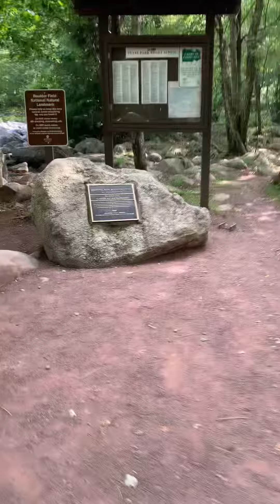Hickory Run Boulder Field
Welcome to Boulder Field Hickory Run State Park. Now for this particular location, you won’t be able to get much running in but the view is amazing.

Here’s a history lesson on this location:

20,000 years ago as Pennsylvania’s last Ice Age glacier began to melt. The extreme periglacial conditions created the unique terrain visitors can explore today.